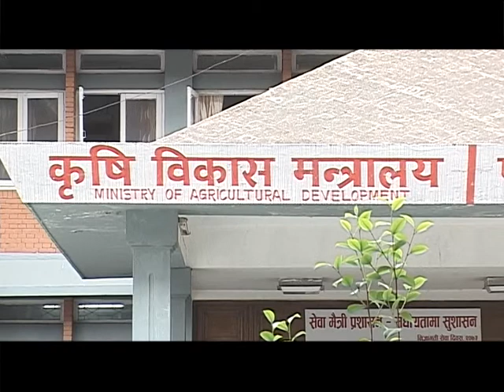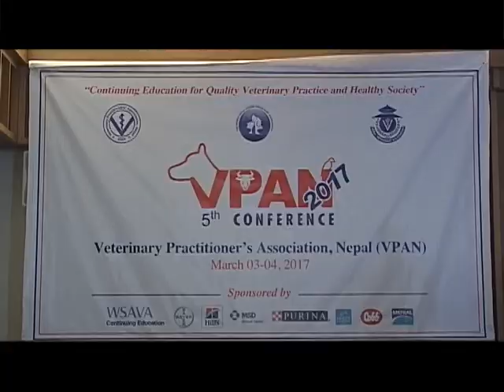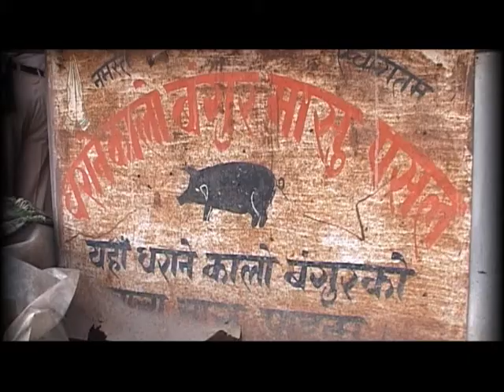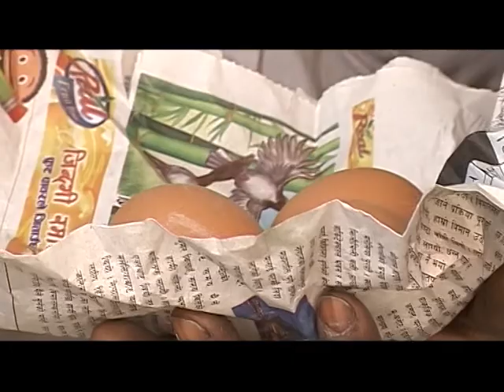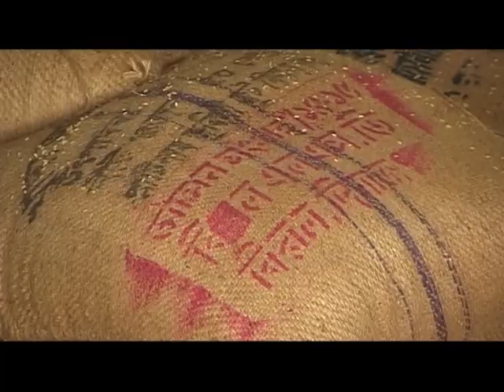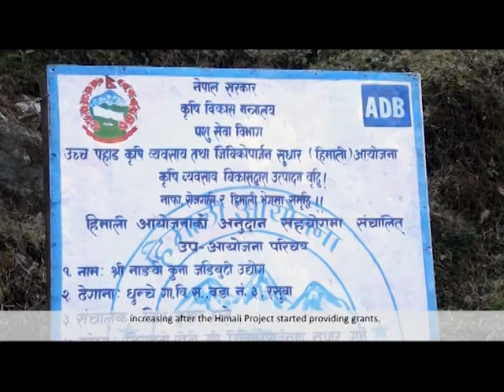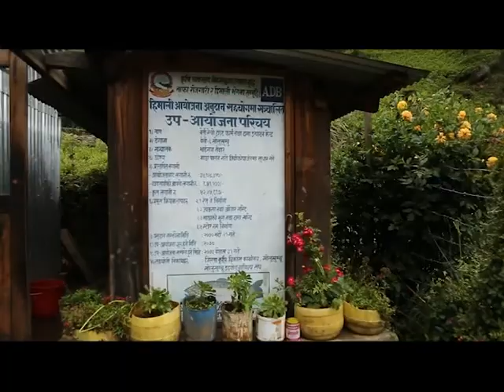KISSAN EPO 24 FRIDAY